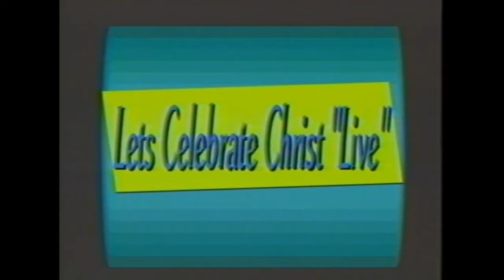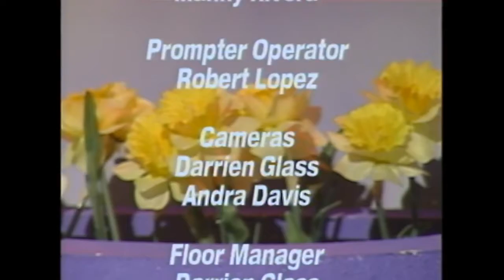Lets Celebrate Christ Live #19 Kenneth Williams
Lets Celebrate Christ Live #19

 Kenneth Williams